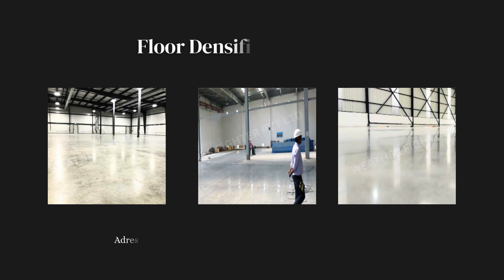Floor Densification Service